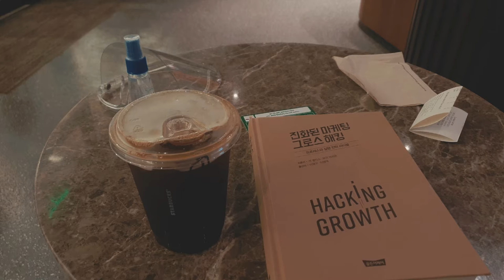[Vlog] 장보기 / 바버샵 / 외식 / 독서 | S&R / Barber shop / Eat out / Reading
Hi guys,
I hope you guys stay safe! 🙏